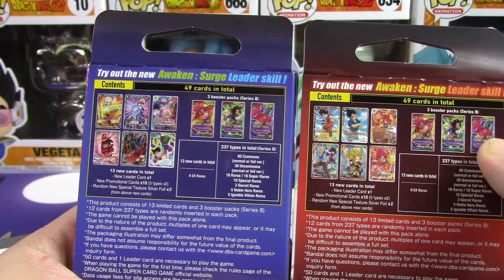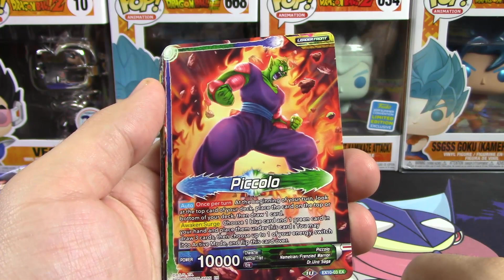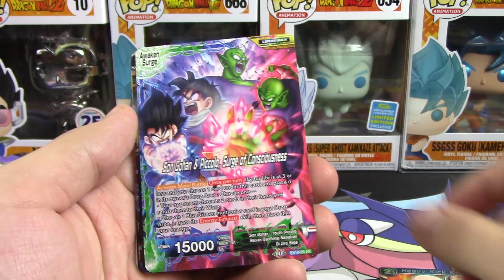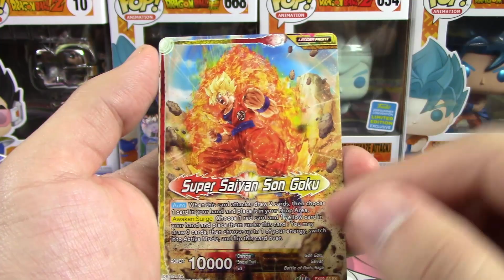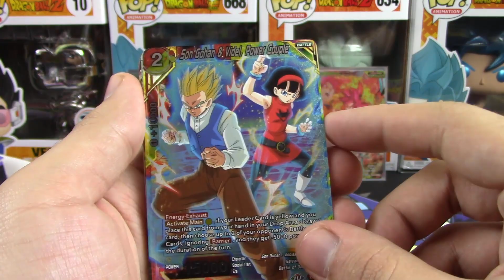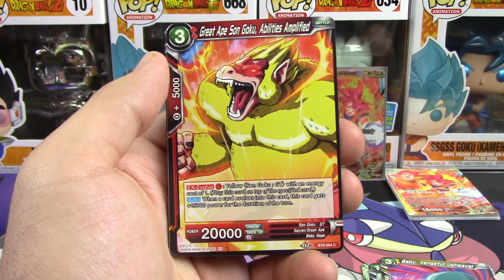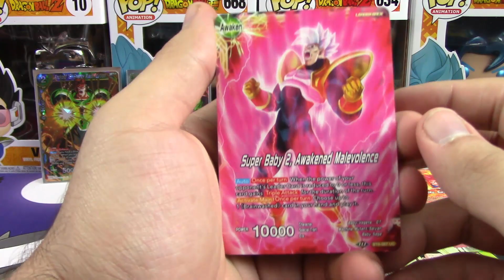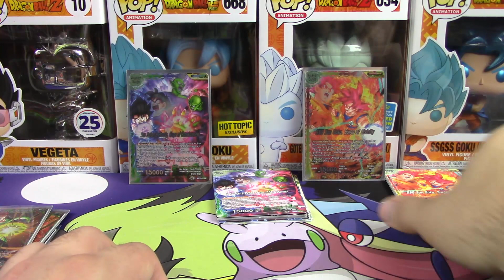Dragon Ball Super Namekian & Saiyan Surge Opening!!!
Welcome to The Mafuba Jar!
Hello everyone! Today I'll be opening up both the Namekian and Saiyan Surge expansion sets!!

For all your Dragon Ball Super product needs, singles, and more, check out

The Mafuba Jar & The Pokémon Evolutionaries
General Contact/Trade Inquiries